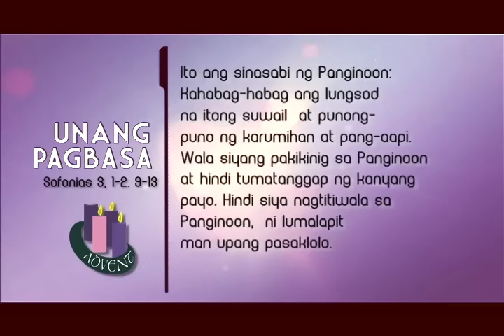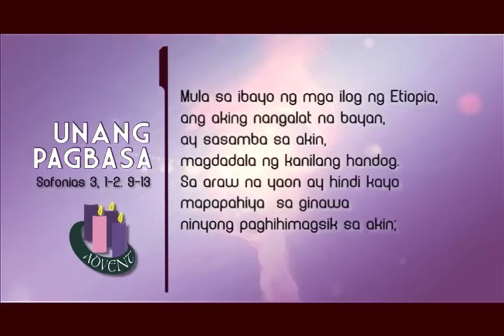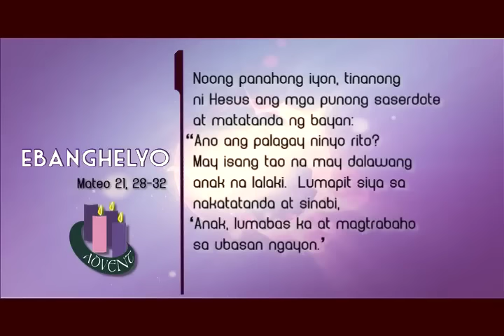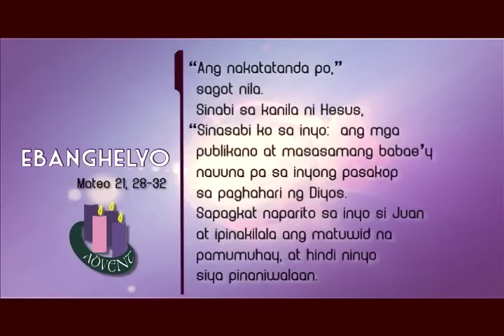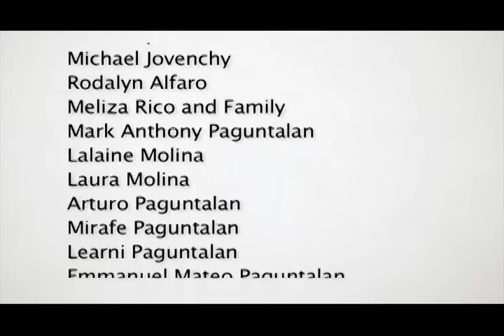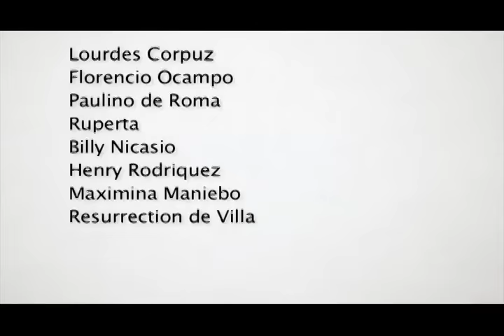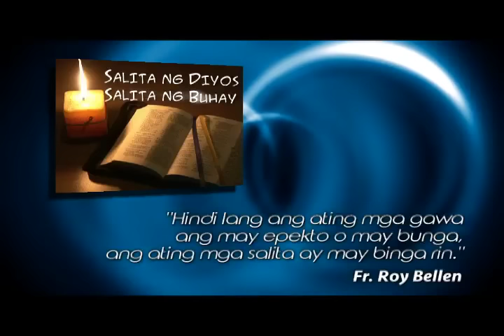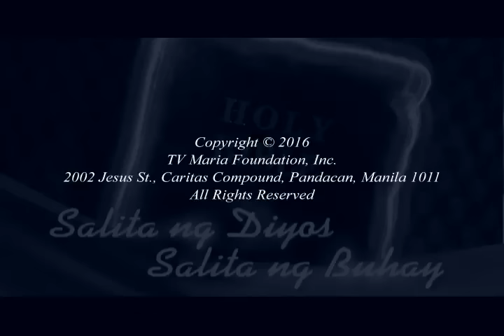Salita ng Diyos, Salita ng Buhay - December 13, 2016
Tuesday of the Third Week of Advent

Reflection by Fr. Roy Bellen
Interpreted by Arlene Dalton